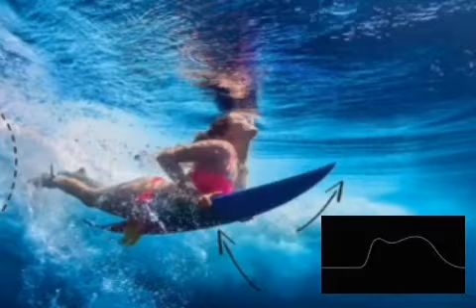Feel It – MBB & JV Saxx (No Copyright Music)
Feel It by MBB & JV Saxx